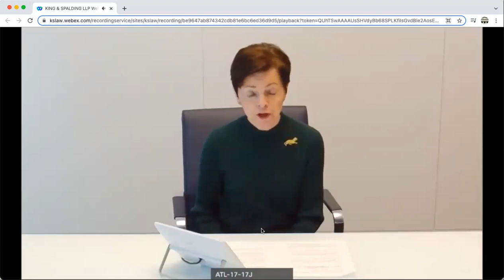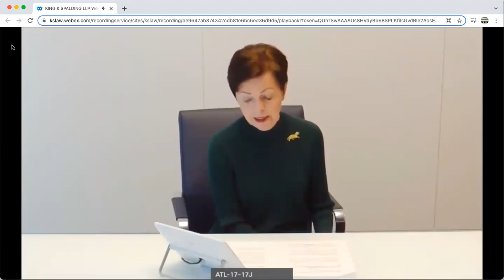Original Meaning of the 14th Amendment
A conversation between Evan Bernick and Randy Barnett on their book "Original Meaning of the 14th Amendment."